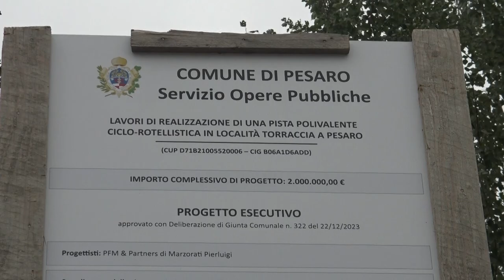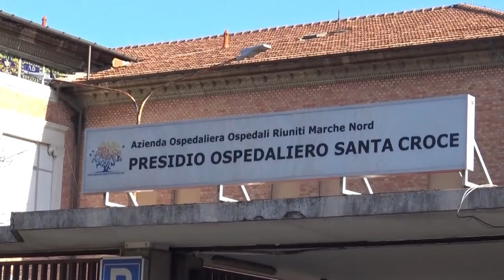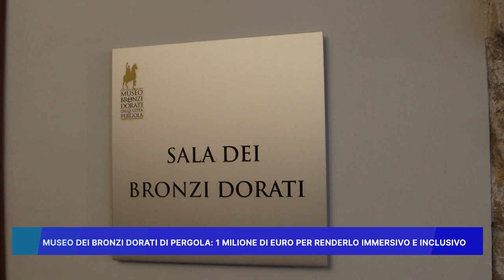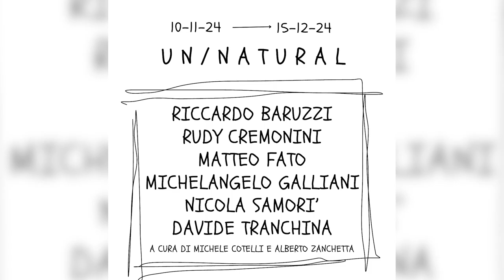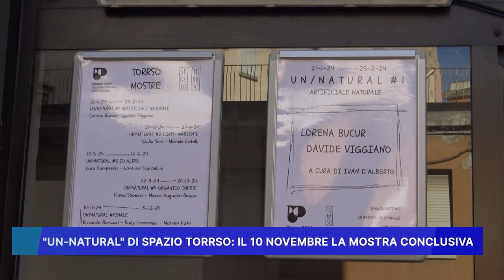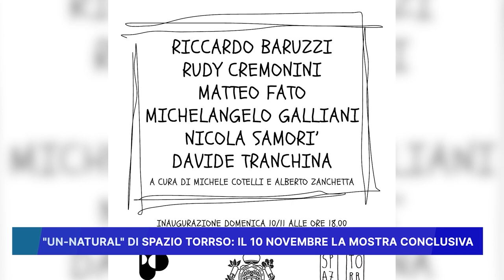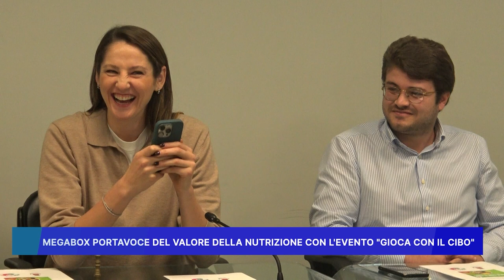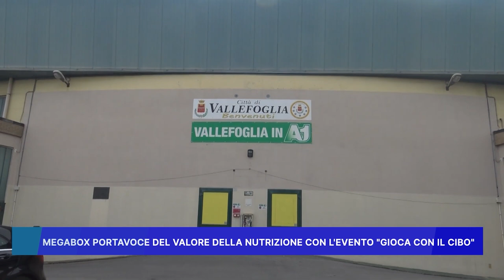ROSSINI NEWS 8 NOVEMBRE 2024